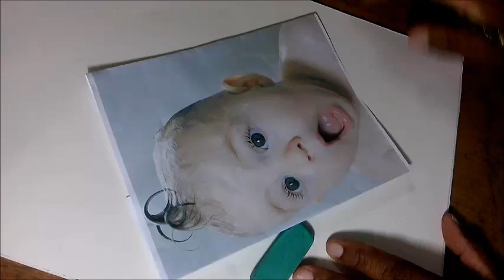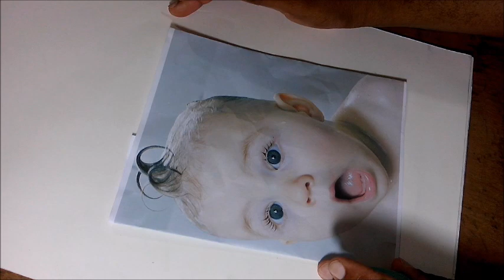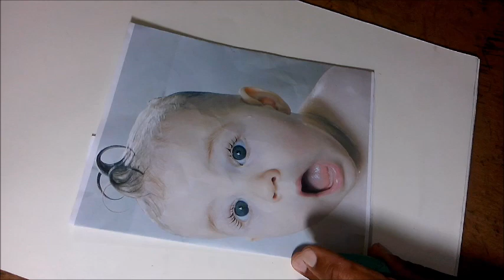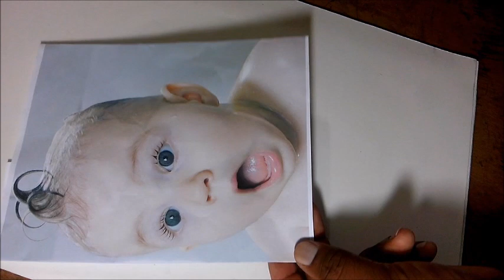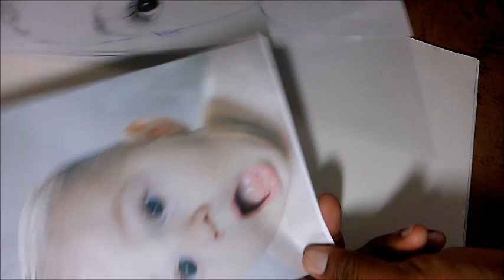Curso de desenho realista-forma mais fácil de desenhar- esboço - AULA 1